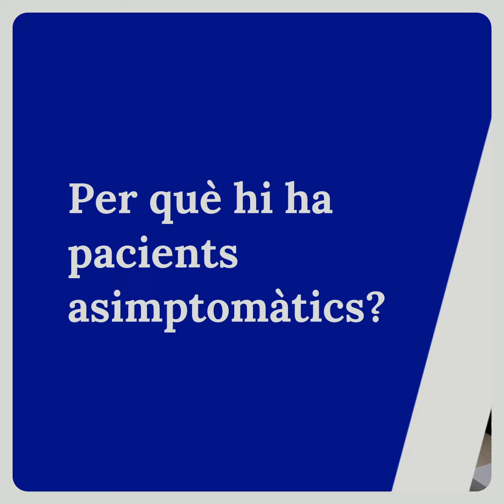[COVID19] Entrevista Xavi Ureta (Part 1)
Vídeo curt (1) de l'entrevista al Dr. Xavier Ureta

El Doctor Xavier Ureta és metge de família al centre Giromèdic i també és professor de Fisiologia a la Facultat de Medicina i Infermeria de la UdG. Ha atès nombrosos pacients amb COVID-19 i n’ha seguir tant l’evolució com el contagi. En aquesta part de l'entrevista respon la pregunta del motiu pel qual hi ha pacients asimptomàtics.

Entrevistador: Àlex Martí
Càmera: Aythami Soto
Muntatge: Rubén Moreno
Idea: C4D